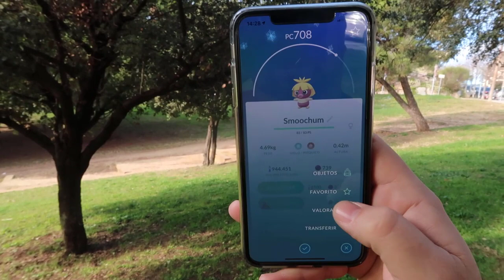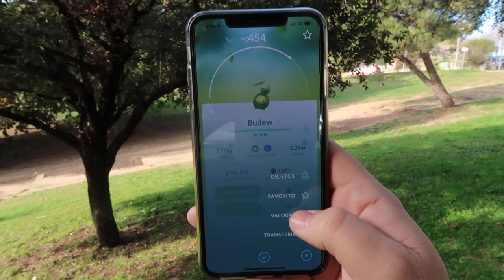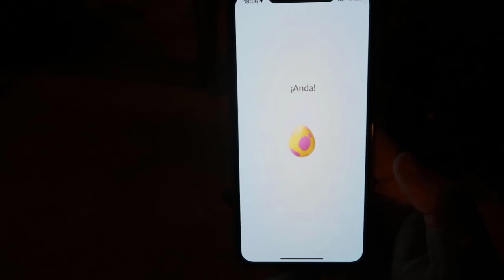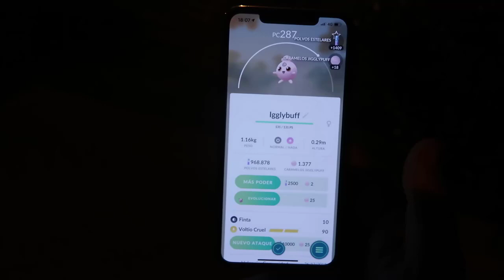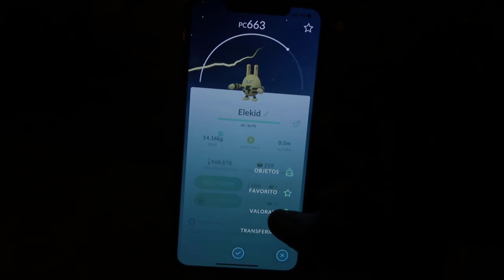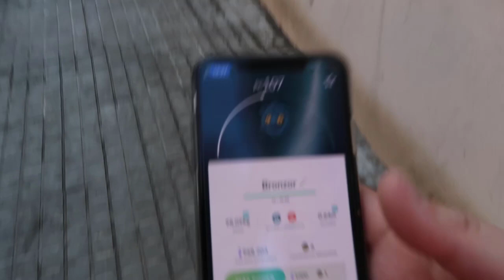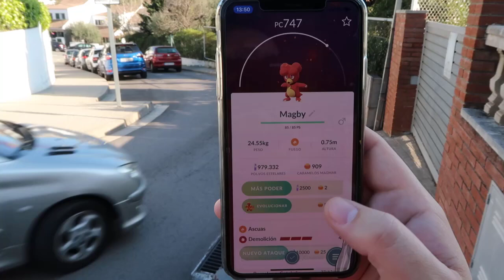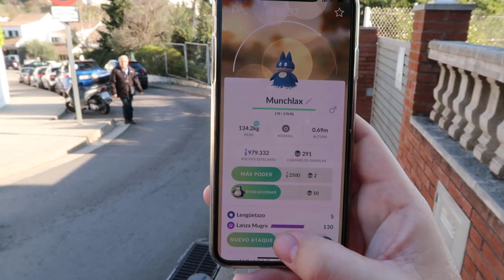CAPTURO BRONZOR! ABRIENDO 27 HUEVOS de 7 Km de ALOLA en Pokémon GO! [Keibron]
Hoy tenemos un abriendo huevos de Pokémon GO! 27 huevos de 7 Km de Alola!!! Además capturo BRONZOR! Keibron

Pon mi código y descarga una aplicación.
Código: doqdcobw